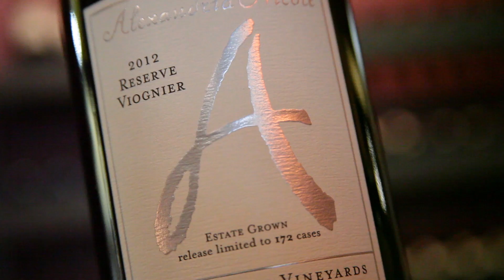Alexandria Nicole Cellars 2013 February Wine Club Release Party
One of our favorite things is spending time hanging out with our wine club members. We always enjoy the parties that we get to have with our members, and our 2013 February Release Party in Prosser was no exception. This party was to celebrate the release of our 2010 Block 17 Syrah, 2010 Malbec, 2010 Tempranillo, 2012 Reserve Viognier, and our 2010 "Wild One" Cabernet Franc, made from a native fermentation at Destiny Ridge Vineyard.